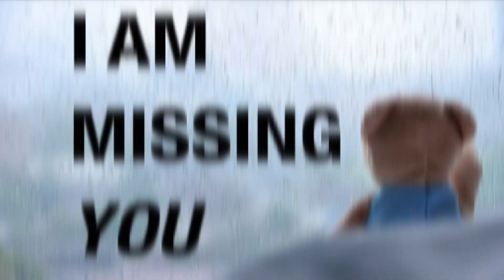💌FIGHT: The Album (Timestamps in Comments)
0:00 goodbye my love
2:06 the girl in black
3:32 don’t!
4:54 this heart of mine
6:25 memories
8:12 i am missing you
10:03 city lights
11:56 bonfire (fuel to the flames)
13:37 what am i left with?
14:39 my bloody valentine
16:28 hoes in this club
17:50 blood sucker